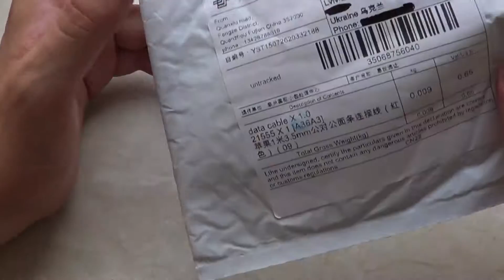Кабель з розємами 3,5*3,5. Огляд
Посилка з Китаю №63. Кабель з розємами 3,5.*3,5. Chinese parcel  №63. Посилка из Китая №63.